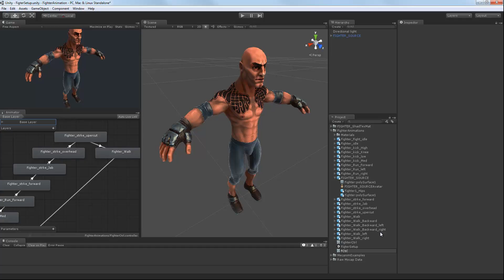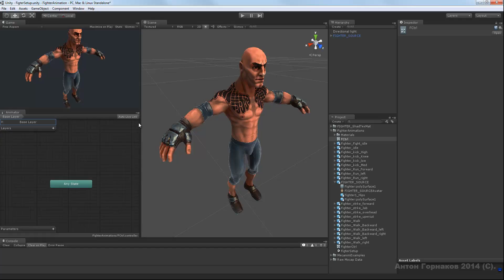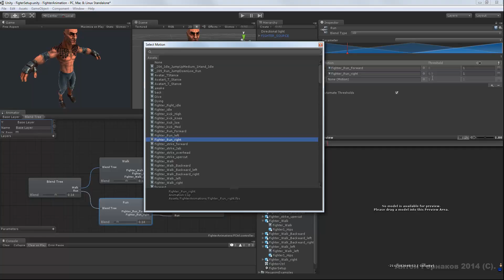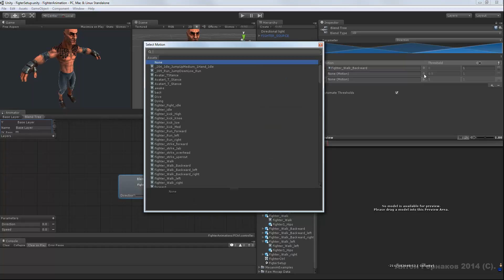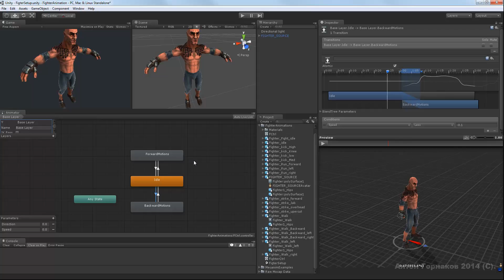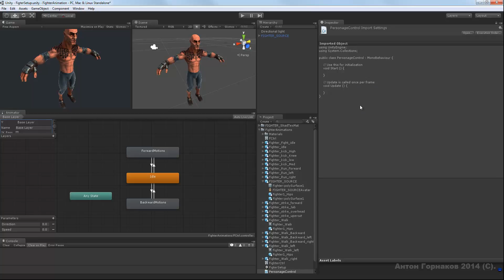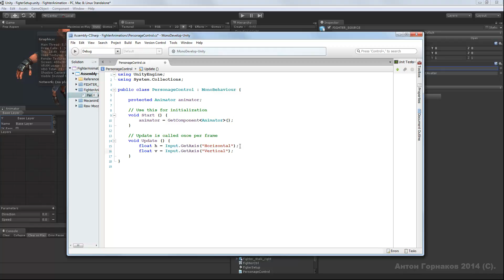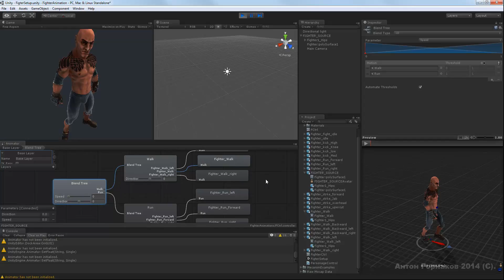020 Смешивание анимаций в Unity (Interactive animation cource)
Осуществление смешивания анимаций в Unity. Это необходимо для того, чтобы персонаж осуществлял разнообразные движения в момент бега и ходьбы. Переход от ходьбы к бегу, движения назад, повороты.